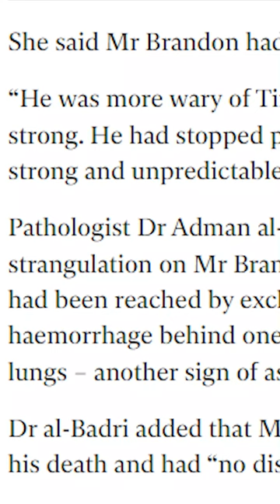African Rock Python STRANGLES Life Out of Owner At His Mom's House!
31 Year old Dan Brandon met his untimely demise as one of his pet snakes affectionately wrapped around his neck, causing asphyxiation.